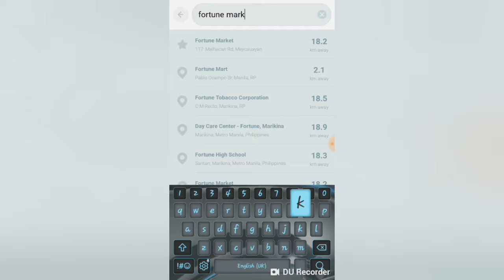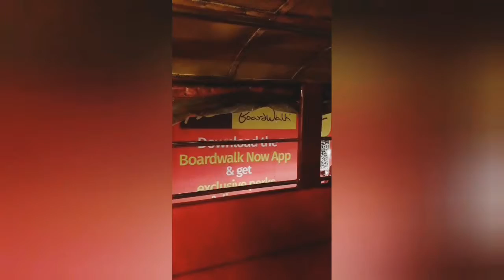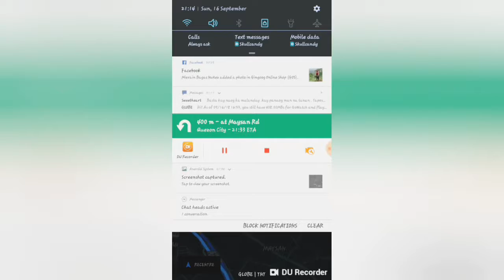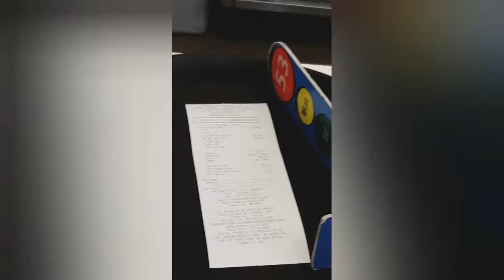Part1 Ang paglalakbay ni John para kay Mea!! Vlog#3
Love is Powerful